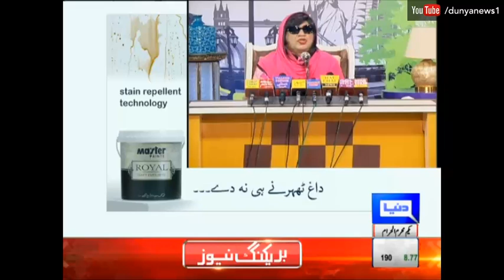Hasb e Haal 2 October 2016 - Azizi as Meera - حسب حال - Dunya News